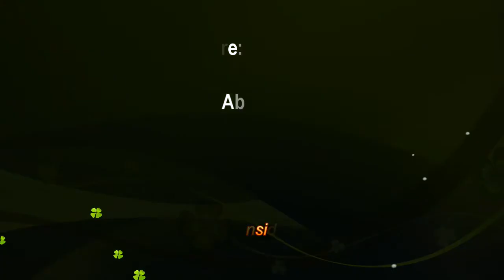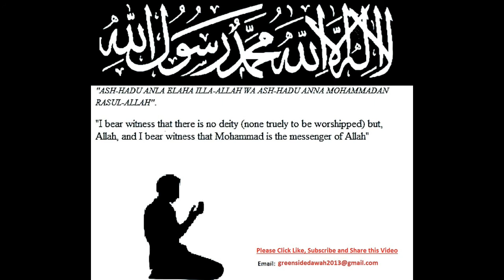Bangla Lecture: The Path to Jannah